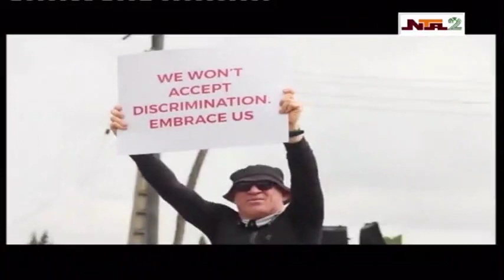Inspiring Story of Feet Of Grace Triumph and Transformation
Join us as we celebrate a decade of impact and resilience with the "Feet of Grace" at 10.  This inspiring charity walk has brought together individuals from all walks of life to support and empower amputees. Witness the incredible journey of the past 10 years, filled with triumphs, stories of courage, and the transformative power of compassion.
Let's celebrate the milestones achieved and pave the way for an even brighter future.